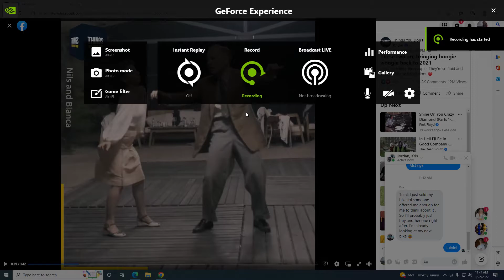Swing Dancing to Tipper